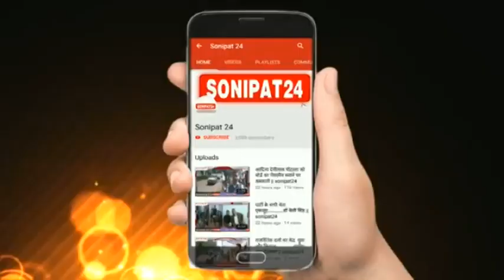मनोहर लाल को दोबारा मुख्यमंत्री बनाना......... सुनीता दुग्गल || sonipat24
जैसे.जैसे चुनाव की तारीख नजदीक आ रही है वैसे वैसे ही चुनाव प्रचार जोर पकड़ता जा रहा है इसी के तहत आज कालावाली की पुरानी मंडी में सिरसा की सांसद सुनीता दुग्गल ने एक नुक्कड़ सभा में भाजपा की के उम्मीदवार बलकोर सिंह के पक्ष में वोट की अपील की।
        उन्होंने कहा कि बलकोर सिंह ने विधायक रहते हुए बीजेपी को समर्थन दिया था मुख्यमंत्री ने इमानदार छवि वाले वाले विधायक बलकोर सिंह को देख कर टिकट दिया है वहीं दूसरी तरफ  हमारे नेता ने अपना ग्राफ गिरा दिया था उसको टिकट नहीं मिलने के कारण दूसरी पार्टी में चला गया। उन्होंने कहा कि मुख्यमंत्री मनोहर लाल ने बिना भेदभाव के विकास कार्य करवाए हैं उन्होंने कालावाली हल्के में बिना भेदभाव के विकास कार्य करवाए हैं उन्होंने कहा कि किसी के बहकावे में ना आकर विधायक बलकोर सिंह को विधायक बनाकर बनाना है ओर कमल खिलाना है वही मनोहर लाल को दोबारा मुख्यमंत्री बनाना है ।
         प्रधानमंत्री नरेंद्र मोदी की नीतियों से प्रभावित होकर आपने मुझे सांसद बना कर भेजा था सिरसा में भी लोकसभा में पहली बार कमल खिला था उसी प्रकार आप बलकोर सिंह को विजयी बना कर विधानसभा में भेजो लोकसभा में मैं आपकी आवाज और बलकोर सिंह आपकी आवाज विधानसभा में आपके एक विधायक होने के नाते जरूर रखेंगे ।